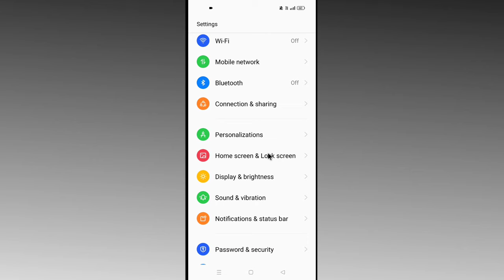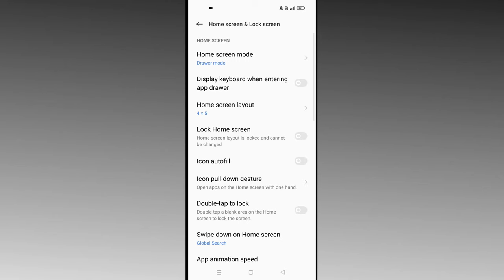Home Screen Locked Ko Kaise Hataye | Home Screen Locked Problem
Topic Covered
Home Screen Locked Ko Kaise Hataye Realme
How To Fix Home Screen Is Locked